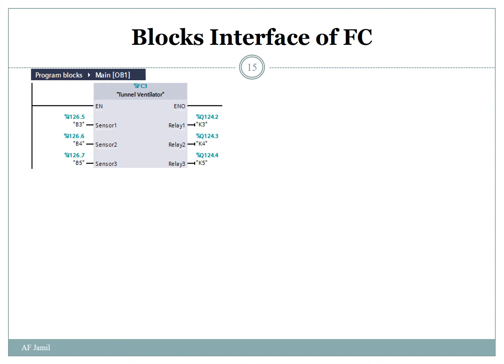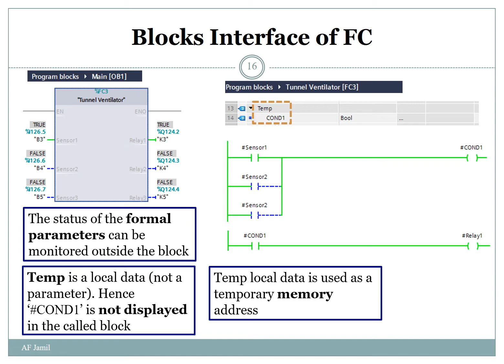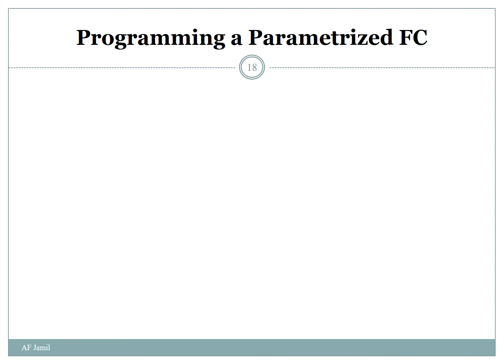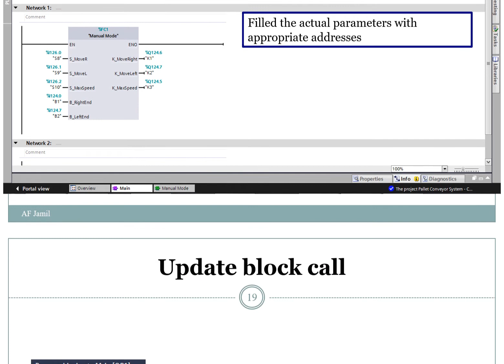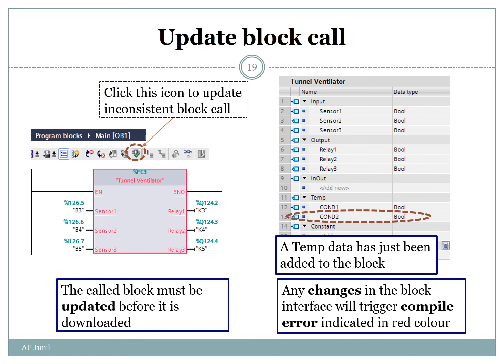TIA Portal: Programming using function FC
This video will show how to:
- create the FC
- declare the FC's block interface (i/o parameter and local data)
- call the FC into main programming block (OB1)